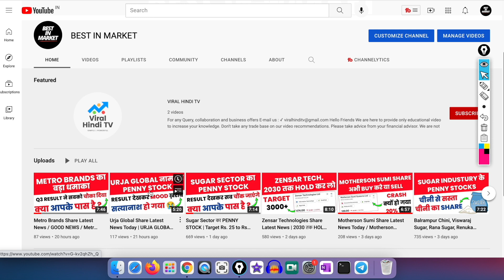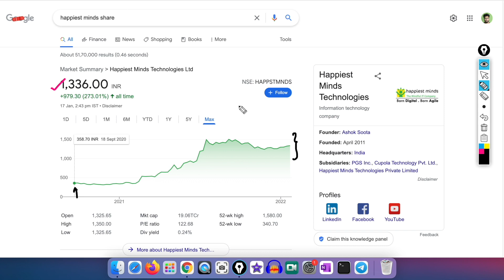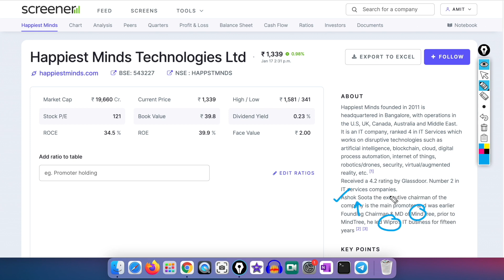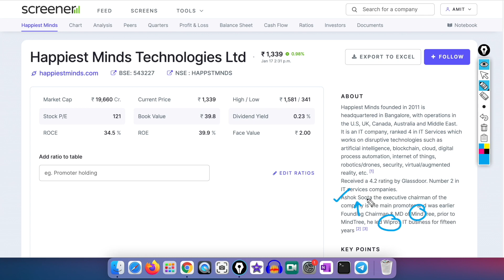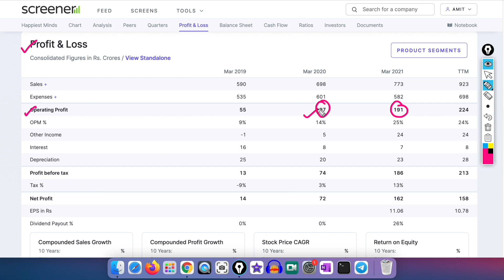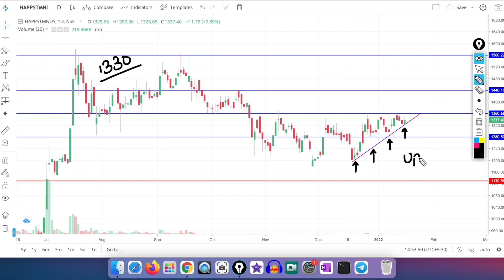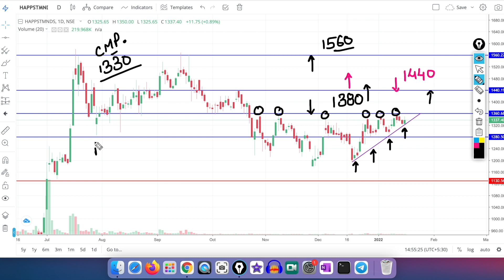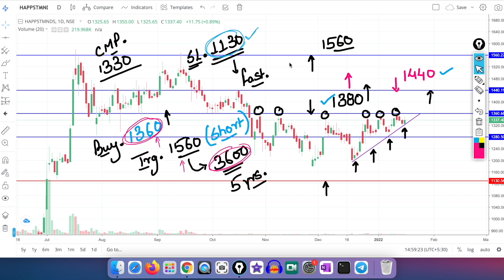HAPPIEST MINDS LATEST NEWS | Happiest Minds Share Target | Happiest Minds Share Result | 1 : 1 BONUS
Information on this video is based on my opinion & experience, it should not be considered professional financial investment advice. The ideas and strategies should never be used without first assessing your own personal and financial situation or consulting a financial professional. My thoughts and opinions will also change from time to time as I learn and accumulate more knowledge.